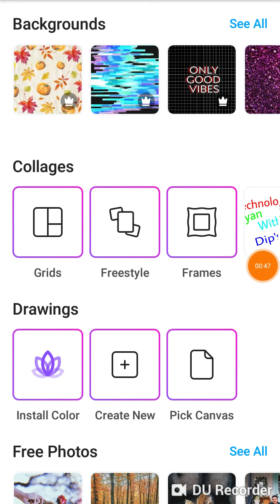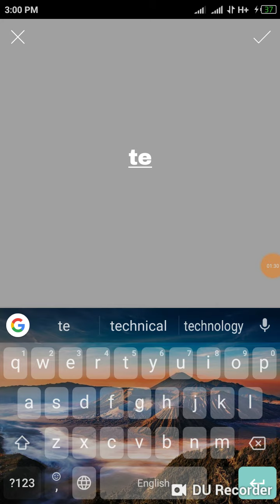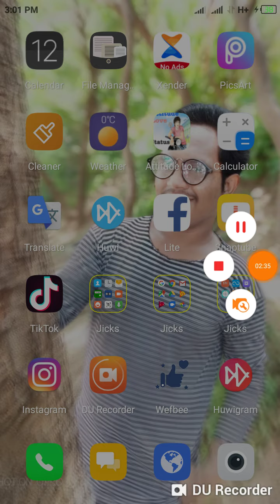YouTube ki apni channel pe apne name ka logo kaise banaye technology Gyan with Dip's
हेल्लो दोस्तो में हूं Dips
Technology gyan with Dip's channel mein aapka Wel come hai..

Ummid karta hu dosto ki yeh vedio aapko jaroor pasand aaya hoga to plzz meri channel Ko jaldi se subcribe karlo aur saath bell icon pe click karde taki mein koi bhi new vedios upload karu to aapke Mobile pe meri vedio ki notification aa jaye taki aap mera vedios dekh sake...
Aur dosto mera yeh vedio aapko pasand aaya ho to jaldi se like bhi kardo dosto meine yeh vedio bahut mahenat se banaya hai...

PicsArt download link👇👇 Niche di gayi hai aap yaha se PicsArt download kar sakte hai...